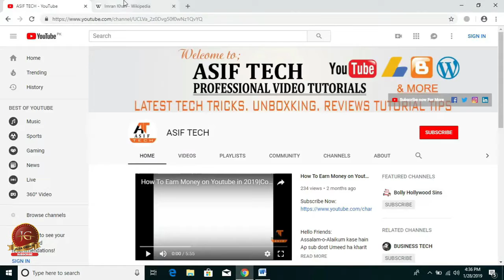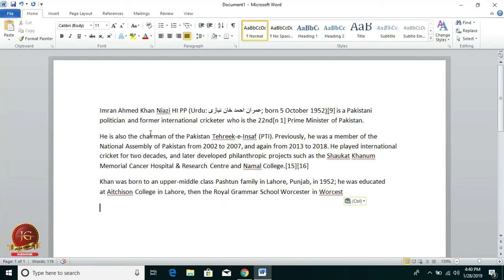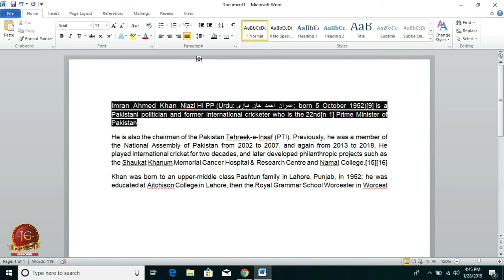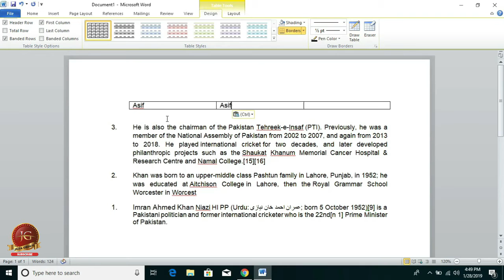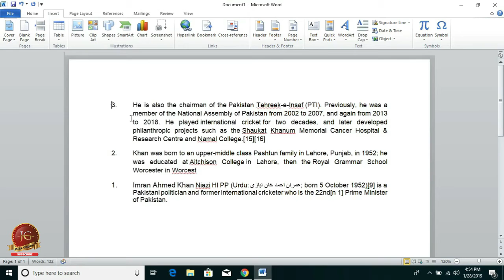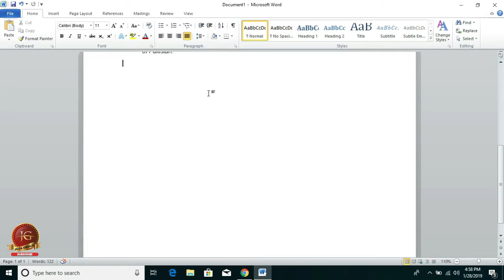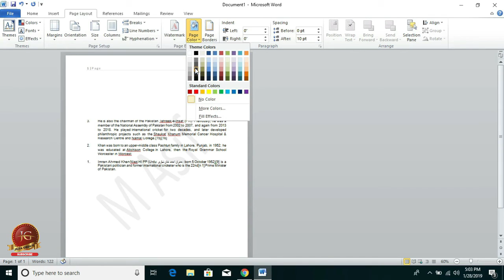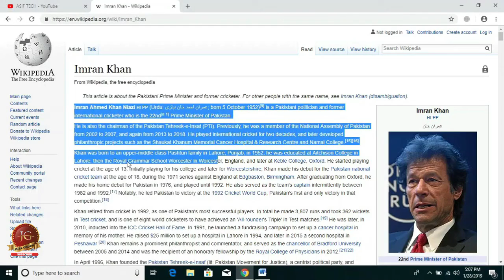Beginner's Guide to Microsoft Word | Microsoft Word Tutorial | how to learn Microsoft word | Ms Word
Microsoft Word - Beginners Tutorial – Word Tips And Tricks - Every Word User Should Know agar aap soch rahe hain ki Word Kaise sikhe Hoon Tu Ja video aapke liye hai is 30 minute ke video mein Word ka complete tutorial Diya gaya hai jo ki Hindi mein hai jisse aap aasani se shuru se leke Aakhri Tak Word chalana Sikh sakte hain